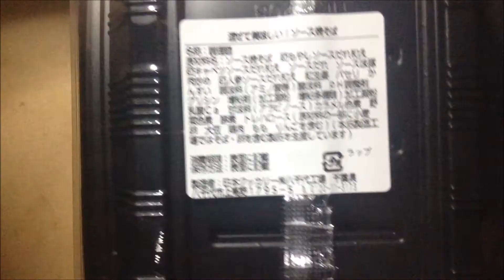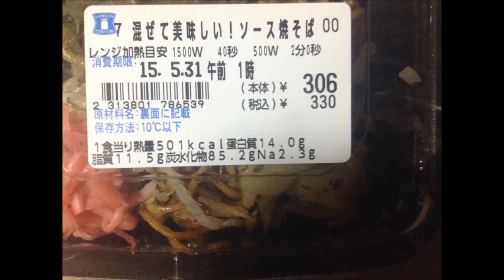混ぜておいしいソース焼きそば 税込み330円 ローソン： 通販.jp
詳細情報 ⇒ ⇒ ⇒
■関連動画

■メーカーページ：マチの健康ステーション LAWSON｜ローソン